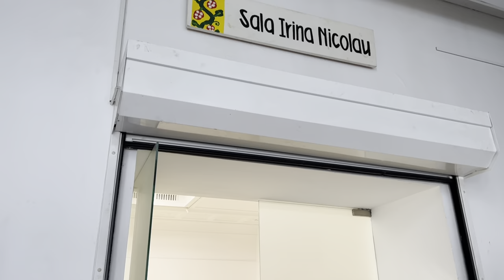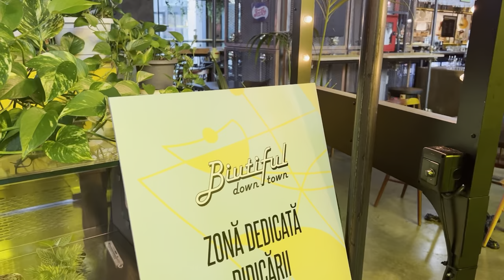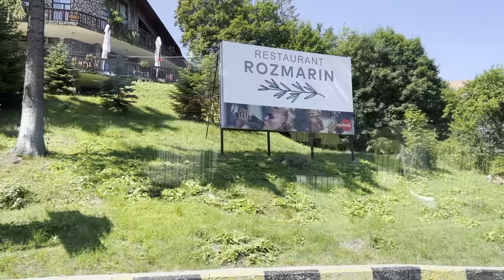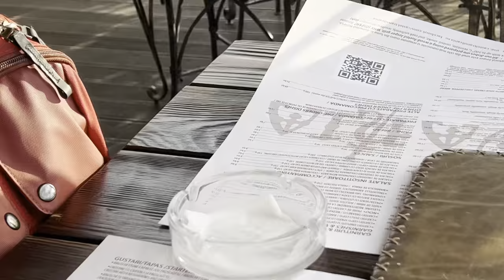europe series episode 3!! | Romania | amazing sceneries | great gastronomy | a good time